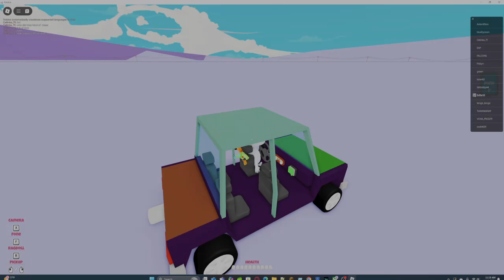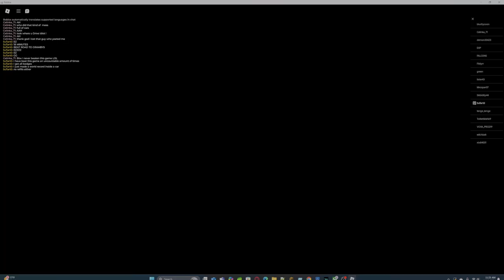Speedrunning road to grambys. 18 MINUTES SPEEDRUN using only a car. [SPOILER WARNING]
ez. im gonna do a no gamepasses tommorow and try to get the audio.